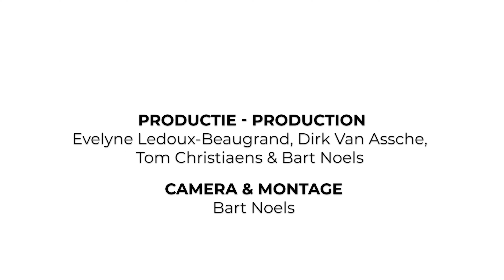La piscine art déco Roger Salengro (Bruay-La-Buissière, FR)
Dans la série vidéo « Les coins cachés », nous partons en quête des coins cachés et lieux d’intérêt méconnus du nord de la France, de la Flandre-Occidentale et du Hainaut.
Deuxième arrêt : la piscine art déco Roger Salengro de Bruay-La-Buissière dans le Pas-de-Calais, conçue par l’architecte Paul Hanote.